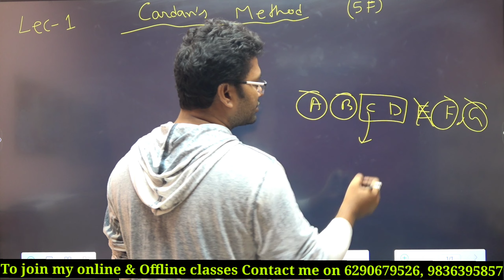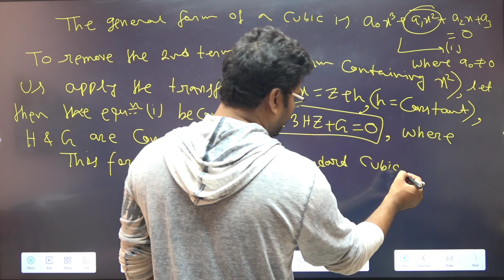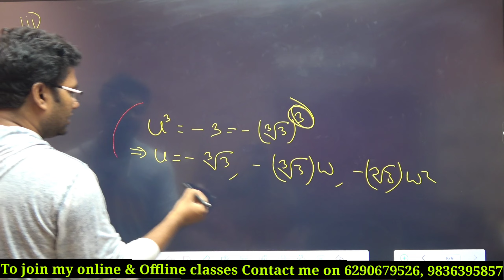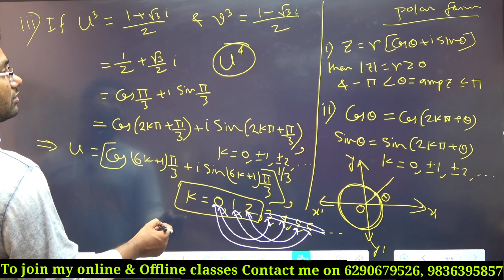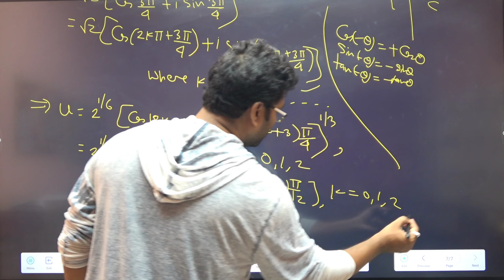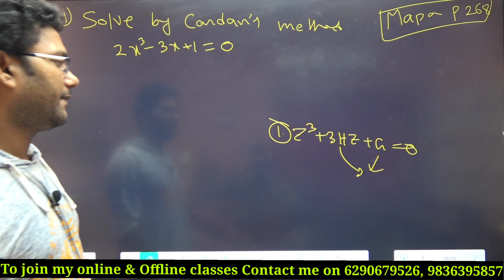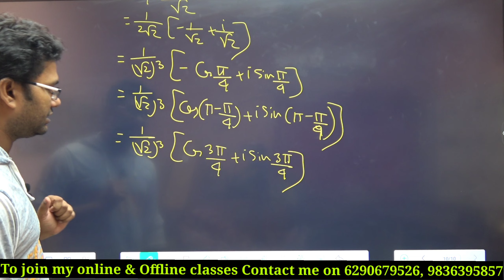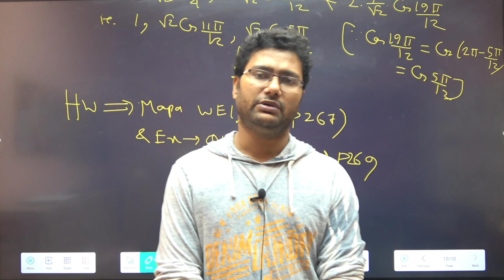Cardan's Method Lecture 1 by Samir Sir, EGAPL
This video is useful for Students of B.Sc Mathematics Honours, also for students preparing IIT JAM, GATE, CSIR-NET and others M.Sc entrance exams.

Stay Safe
Thanks
Mr. Samir Ghosh
Epsilon Globe Academy

Coaching for B.Sc Mathematics Honours
Place:- Baguiati, Amherst St.(Kolkata)